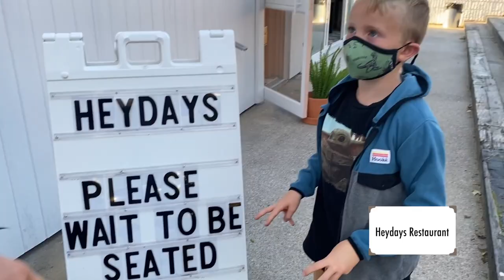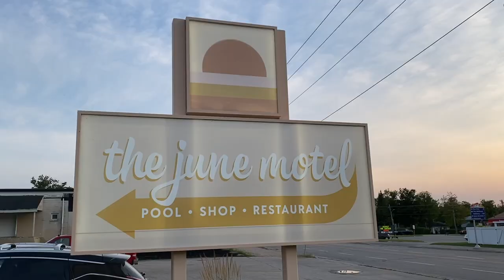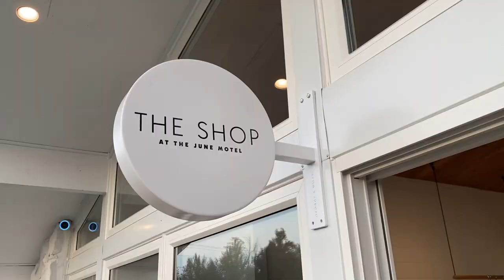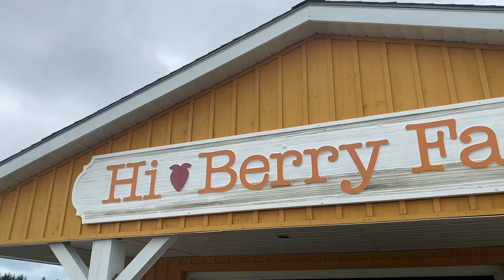Family travel vlog: Ottawa to Sauble Beach | The June Motel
In this travel family vlog video, I share our road trip to Sauble Beach from Ottawa. We stayed at The June Motel for 5 weeknights in September 2020, during COVID. It was off-season so we didn't get to see Sauble Beach at its peak, but we had a great time!

For more things to do, see and eat in Sauble Beach, check out my highlight reel on Instagram!

Chantal

About me:

I am a Canadian Fashion, Beauty and Lifestyle Influencer living in Ottawa. I am very active on Instagram and love doing Insta stories. You can follow my everyday life there and tune into my daily makeup videos!